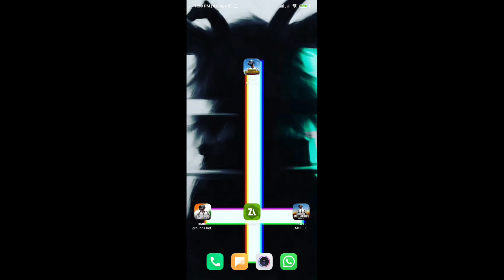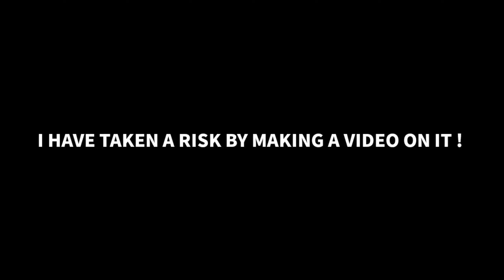INDO CLUTCHES & BGMI LAG FIX || HOW TO FIX LAG IN BGMI || FASTEST LOW END DEVICE ASSAULTER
A compititive player+ content creator!

Oneplus Nord,
PUBG MONTAGE
NewOnePlusNordMid RangePhone
gaming,
Pubg gyroscope,
Jonathan,
solo v squad,
high kills,
Pubg fastest player,
Chinese pros,
players,
k20 Pro gameplay
,t1 scrims,